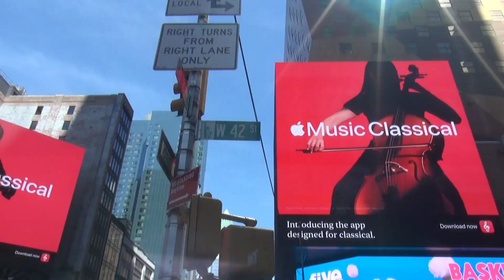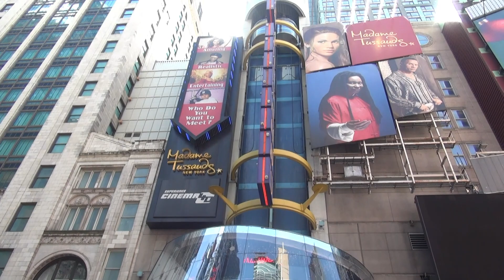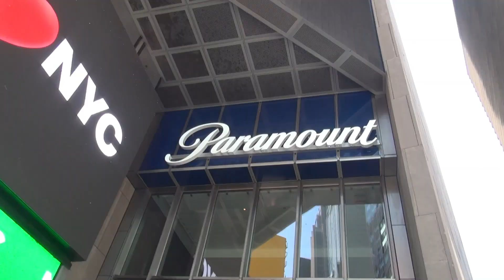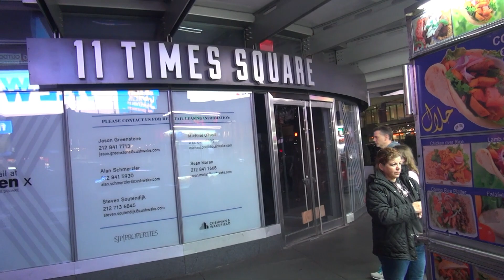NEW YORK CITY 2023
APRIL 2023